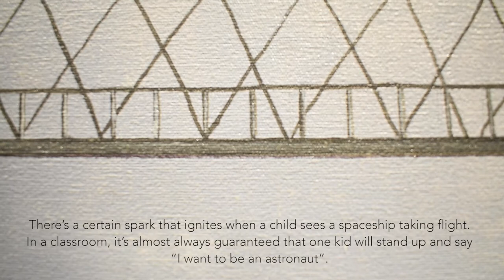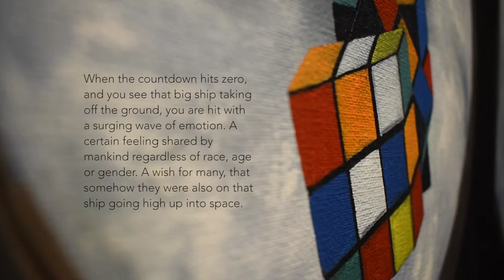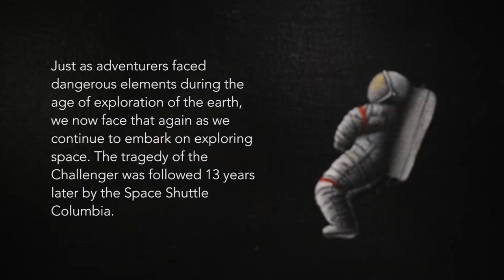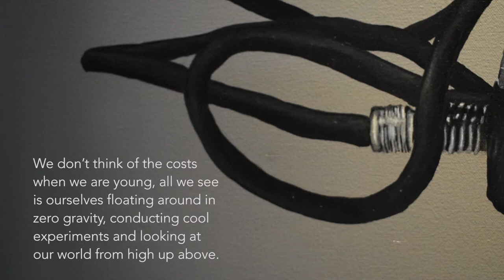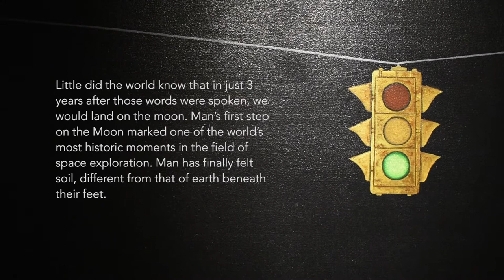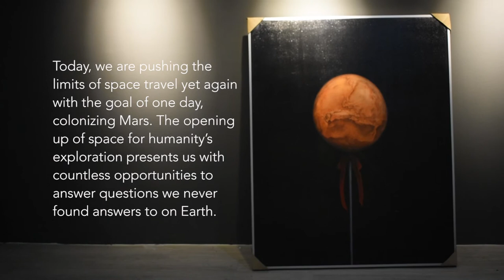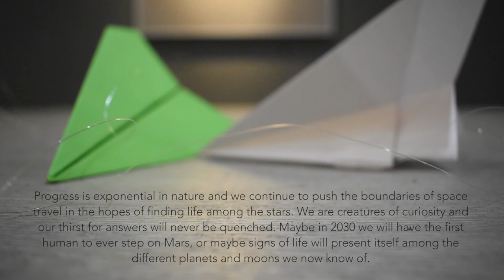Hope Tragedy Salvation - Erikson Arcilla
This show is dedicated to those that have & continue to risk their lives to further the horizons of man's quest to explore the known universe.